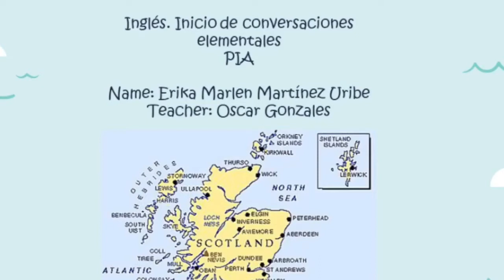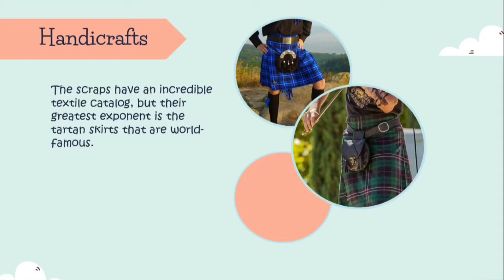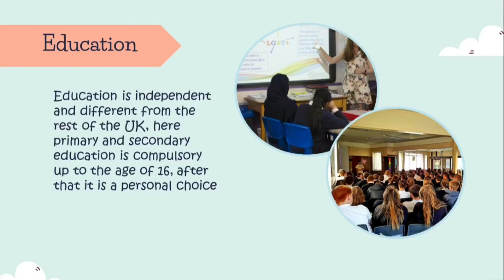Scotland 🏴󠁧󠁢󠁳󠁣󠁴󠁿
English activity